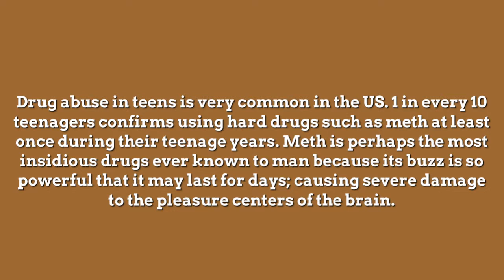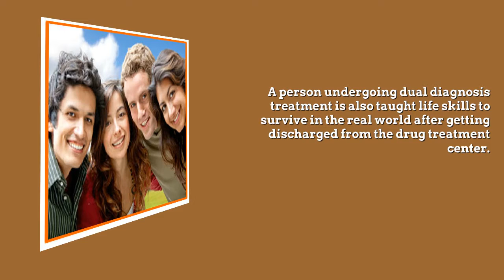4 Reasons Why You Should Go For the Dual Diagnosis Treatment at a Drug Treatment Center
Drug abuse in teens is very common in the US. 1 in every 10 teenagers confirms using hard drugs such as meth at least once during their teenage years.